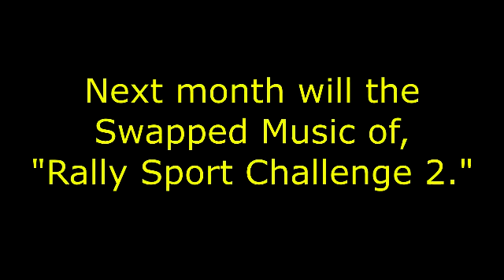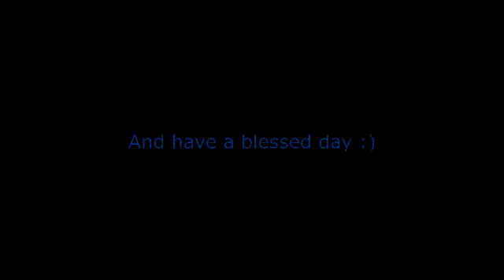Gadget Racers Redone (Twilight Sparkle's Rainbow Coaster Speedway) Grand Finale